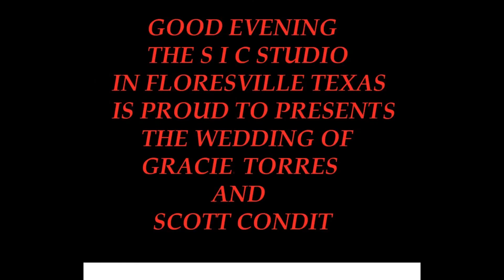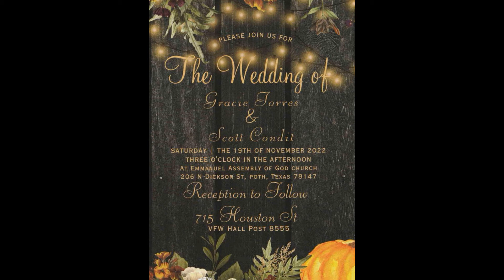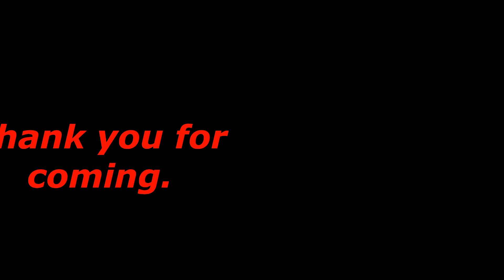My mother's wedding by Monica Leal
The story of a stroke survivor who finds happiness with the LORD by getting married to her long-time fiance. A love Story. A true love story.